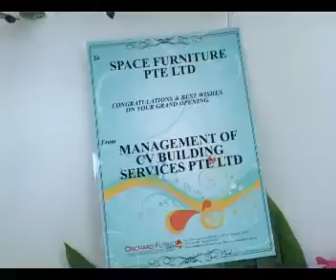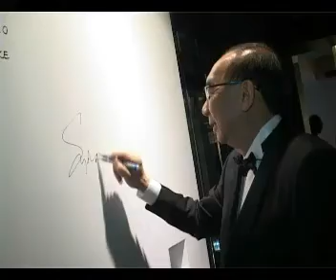Space Singapore Showroom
All the action from Space Furniture?s recently opened showroom in Singapore.